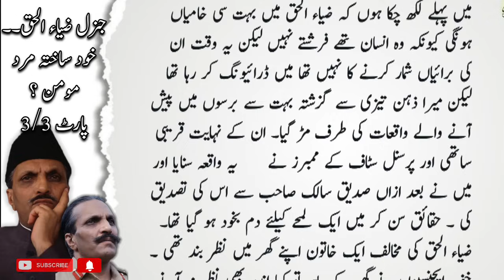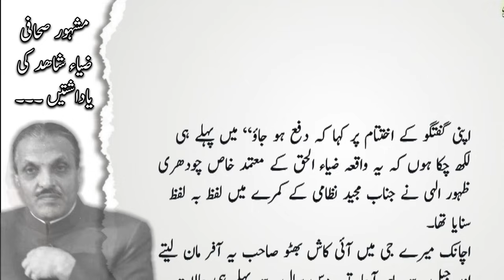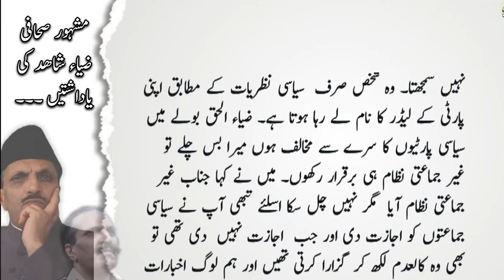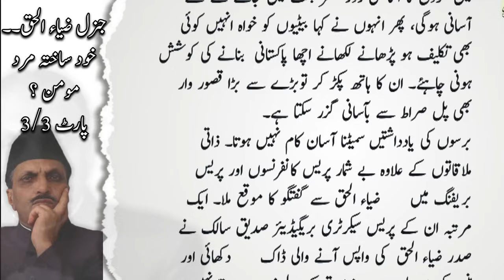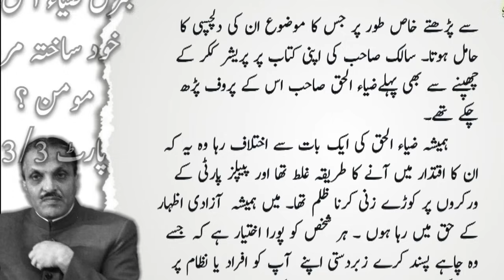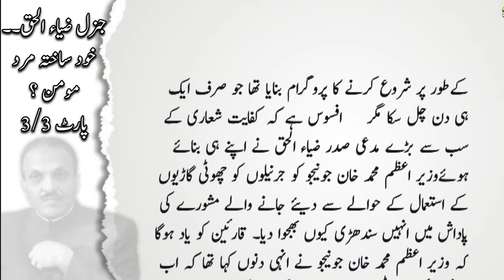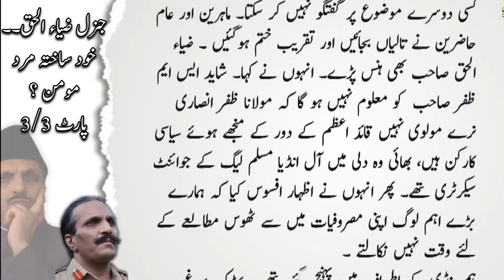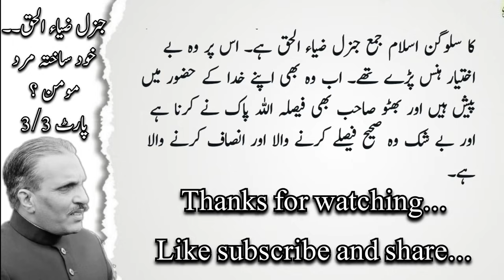خود ساختہ مرد مومن؟ | Who was actually Gen zia? | Part 3 | Historical memories of a journalist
Introduction of writer.
Zia Shahid was a Pakistani journalist. He was the editor-in-chief of Channel Five and Roznama Khabrain, two prominent Urdu newspapers in Pakistan. Additionally, he was the proprietor of Liberty Papers Private Ltd, which owned a TV station and produced a number of daily newspapers.
Introduction of Zia Ul Haq,
Muhammad Zia-ul-Haq (12 August 1924 – 17 August 1988) was a Pakistani military officer who served as the sixth president of Pakistan from 1978 until his death in 1988. He also served as the second Chief of Army Staff of the Pakistan Army from 1 March 1976 until his death.
Queries,
pak army
pakistan army
pakistan news
latest news
breaking news
daily pakistan
pakistan latest news
daily news
latest pakistan news
pakistan
political history of pakistan
pakistani politics
pakistan politics
pakistan political history
pakistan news
political history of
pakistani political history
pakistan political crisis
history
bbc urdu news
breaking news
urdu news today
latest news
bbc urdu
bbc news pakistan
news18 urdu
samaa news
hassan nisar
About Daily Voice Updates.
The Daily Voice Updates(DVU) has the credit of Pakistan’s best digital news operation specializing in visual storytelling. Being a premier online platform, DVU strives to enhance the online experience of the new generation, ranging from hard news to feature stories. DVU creates original content and curates simultaneously from multiple sources.

We will take you where the real stories happen but often go untold and unseen in the shortest possible time having more information. Unlike the traditional media, DVU aims at sharing diverse stories across multi-platforms aimed at the people who consume news through mobile and social stream. We take up the challenge in the digital arena to present the news in the most imaginative and innovative ways.